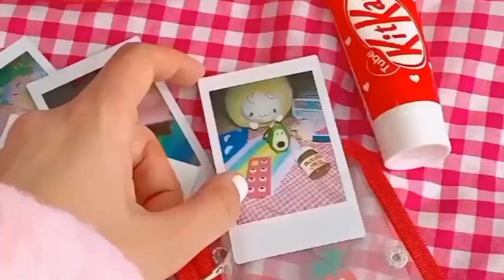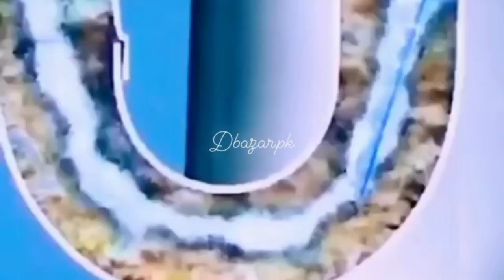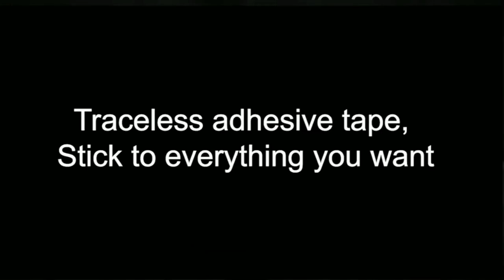Cute & Aesthetic Amazon Finds That You Need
Hello! I'm back with BRAND NEW Amazon Finds that will CHANGE your life!

⭐️Amazon products
⭐️Explore products

⭐️Charella m66503 Crystal Hair Eraser for Women and Men Hair Eraser Crystal Hair Removal Tool P-Ainless Exfoliation Hair Removal Tool F

⭐️DUDNJC Drink Dispenser Cold Kettle with Spigot, 3.5L/1Gallon Refrigerator Cold Kettle Iced Beverage Dispenser, Plastic White 1PCS

⭐️Iusaalk Cold Kettle with Faucet in Refrigerator, Large Capacity Portable Plastic Cold Kettle With Faucet Fruit Teapot Lemonade Bucket (Double Faucet)

⭐️Style Setter Manchester Beverage Dispenser Set of 2 Cold Drink Dispenser w/ 3.1 Liter each

⭐️L'Oreal Paris Voluminous Makeup Lash Paradise Mascara, Voluptuous Volume, Intense Length, Feathery Soft Full Lashes, No Flaking, No Smudging, No Clumping, Blackest Black, 1 Count

⭐️Immersion Blender,7 in 1 Hand Blender Electric 800W 20-Speed with Egg Whisk,Milk Frother,500ml Chopper,600ML Beaker,Ice Crush Blade,for Puree Infant Food, Smoothies, Sauces, Soups

⭐️Kodak Printomatic Instant Camera (Black) Basic Bundle + Zink Paper (20 Sheets) + Deluxe Case

⭐️Duck Max Strength Nano-Grab Double-Sided Gel Nano Tape, 0.94" x 5 Feet, Clear, 1 Pack (‎287264)

⭐️KISS Magnetic Lashes, Crowd Pleaser, 1 Pair of Synthetic False Eyelashes With 5 Double Strength Magnets, Wind Resistant, Dermatologist Tested Fake Lashes Last Up To 16 Hours, Reusable Up To 15 Times

⭐️Palmer's Cocoa Butter Formula Moisturizing Skin Therapy Oil for Face with Vitamin E, C & 10 Pure Facial Oil Blend, Rosehip Fragrance, 1 Ounce

⭐️Green Gobbler BIO-FLOW Drain Strips | 12 Pack | Drain Cleaner & Deodorizer

⭐️Gardening Thumb Knife with Case, Finger Pruner for Gardeners, Finger Knife-Plants Picking Trim Tools, Orange Thumb Cutter Gardening Tools Kit for Picking Plant Fruit Vegetable

⭐️BISSELL Little Green Multi-Purpose Portable Carpet and Upholstery Cleaner, 1400B

⭐️COSORO Hinge LED Sensor Light for Kitchen Cabinet Cupboard Closet Night Lights, Living Room/Bedroom/Wardrobe Night Lights (16PCS)

⭐️Walker Edison Cora Modern Round Faux Marble Top Coffee Table with X Base, 36 Inch, Walnut and Gold

⭐️MYNT3D Super 3D Pen, 1.75mm ABS and PLA Compatible 3D Printing Pen

⭐️wet n wild Breakup Proof Retractable Gel Waterproof Eyeliner | Blackest Black | Quick Drying | Smudge Resistant | Long Lasting 16 Hour Wear | Ultra Fine